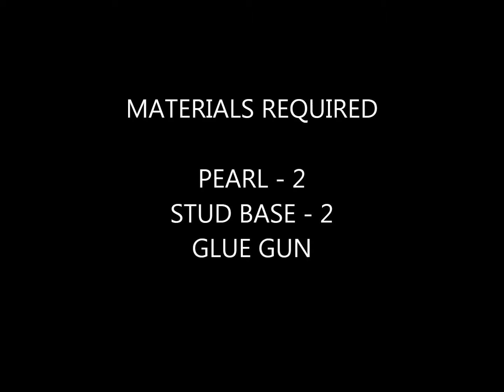HOW TO MAKE A PEARL STUD EARRING / SIMPLE HANDMADE EARRING / K Creations -30